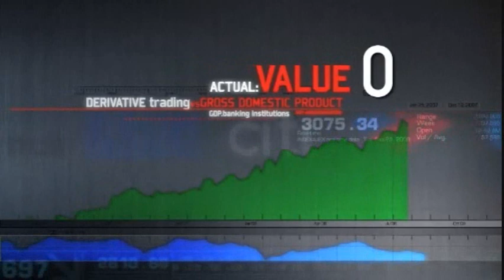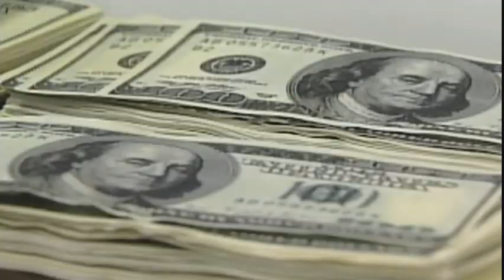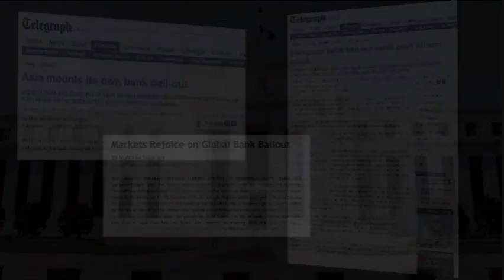Fall Of The Republic : The Presidency Of Barack H Obama (Part 5/14)